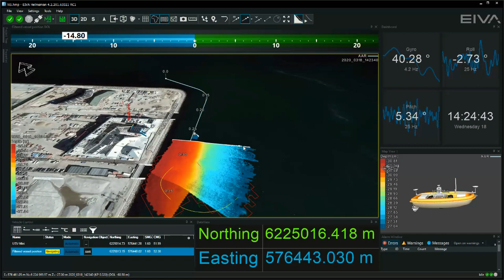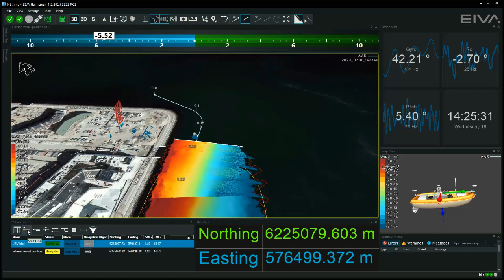USV automation - onboard data acquisition and processing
NaviScan and NaviPac work together while the USV (unmanned surface vehicle) sails to ensure the data is collected in the most efficient way. The software can be combined with the Workflow manager (data processing automation tool) either onboard the USV or at the office to reduce the man-hours spent processing the data.